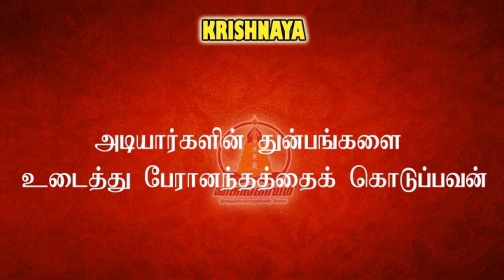Vishnu sahasranamam 58 | Nankandanallathu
If you are interested in this channel. You can join in our whatsapp group also by clicking the above link. Daily only one post will be posted in the group. So, No worries about disturbance of receiving continuous messages.